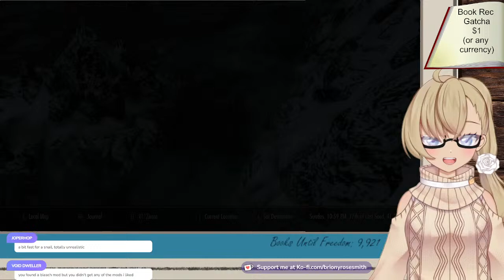[4k Skyrim Special] Grab a shout and send people to space!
British vtuber plays a skyrim and rides around on her mighty steed.

If your looking for more reading, buy my books:

[Viewer Rules]
To help everyone enjoy the stream more, please follow these rules:
1.Be nice to other viewers. Don’t spam or troll
2.If you see spam or trolling, don’t respond. Just block, report, and ignore those comments.
3.Chatting before the stream starts is fine.
4.69/mommy/step on me jokes aside any NSFW comments will result in a ban
5.By all means take the piss out of the British but questions on colonialism will result in a time out and repeated offences a ban
6.Hate speech, including homophobic, transphobic, sexist or racist remarks of any kind will result in an immediate ban

Backgrounds:
Transition:
Overlay:
Chat Widget: